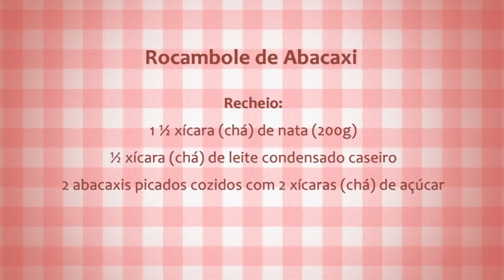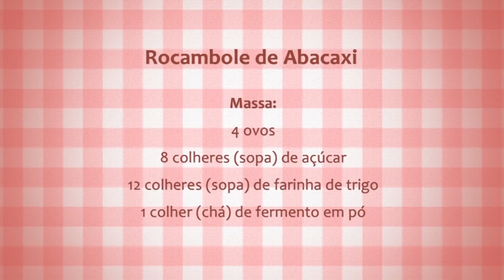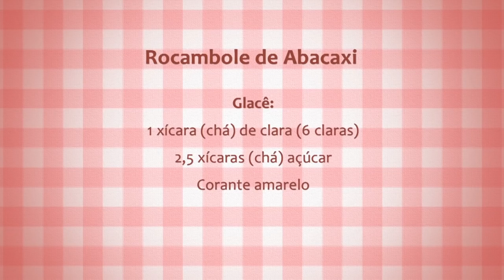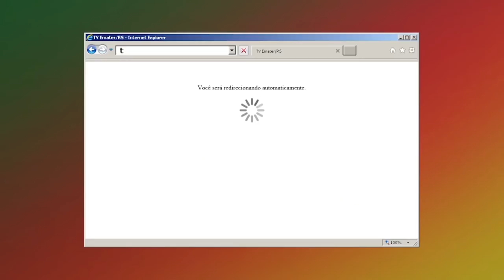Receita: Rocambole de Abacaxi - Rio Grande Rural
De Terra de Areia,  A Capital do Abacaxi, vamos aprender a fazer um rocambole com recheio da fruta.

*massa:
4 ovos
8 colheres (sopa) de açúcar
12 colheres (sopa) de farinha de trigo
1 colher (chá) de fermento em pó

*recheio:
1 ½ xíc. (chá) de nata (200g)
½ xíc. (chá) de leite condensado caseiro
2 abacaxis picados cozidos com 2 xícaras (chá) de açúcar

*glacê:
1 xíc. (chá) de clara (6 claras)
2,5 xíc. (chá) açúcar
Corante amarelo

Programa #984